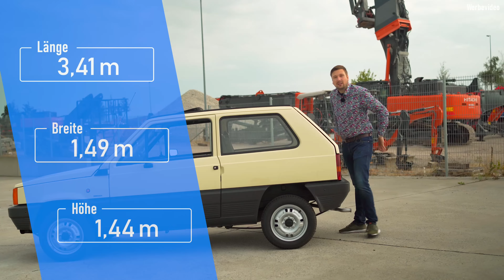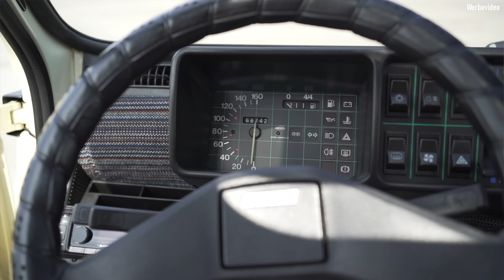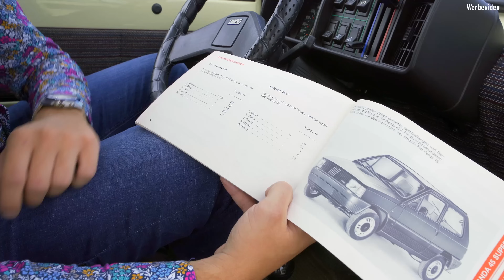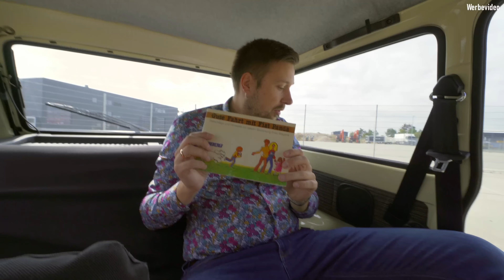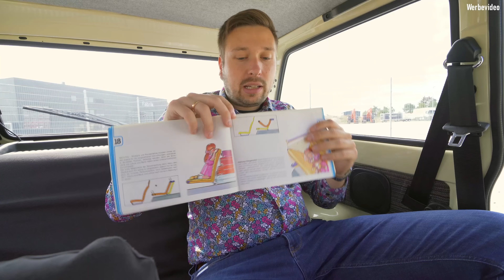Fiat Panda 34 (1984) - TOLLE KISTE! Ein Auto für alle, die kein Auto wollen.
Heute im EinBlick: ein 1984 Fiat Panda 34, eine tolle Kiste mit Campingstühlen und Hängematte an Bord.

0:00​ Intro
​2:00 Design
​4:40 Kofferraum
6:00 Innenraum
​12:25 Technik
​17:15 Fahreindruck
​22:15 Fazit